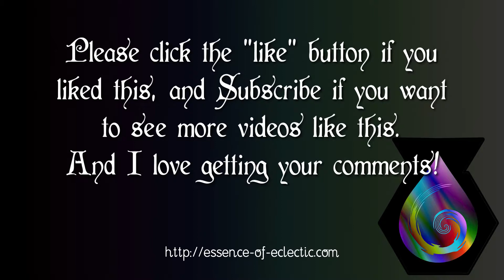011 Another Method of Jewellery-Making With Acrylic Pour Sheets - Part 1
The most common method of using acrylic pour skins (made from nothing but dried poured acrylic paint) or acrylic pour sheets (made by pouring acrylic paint on sheets of paper or plastic) is to cut out shapes to fit inside bezel settings, glue them in, and then cover them with a protective surface. This gives you a pendant or charm. In this video, I am prototyping a different method, which will create a pendant, charm, or bead.

Materials:
White Foam Core Sheet (you can also get it in black)
Acrylic Pour Sheet, made with Jo Sonja Acrylic Paint on Kodak Ultra Premium Photo Paper
Very wide double-sided tape
Judkins Diamond Glaze

Tools:
Scissors
Awl
Sizzix Big Shot die cutting machine
Cutting die (lots of little hexagons)

Websites:
My Etsy store